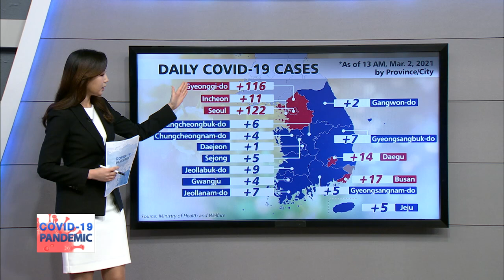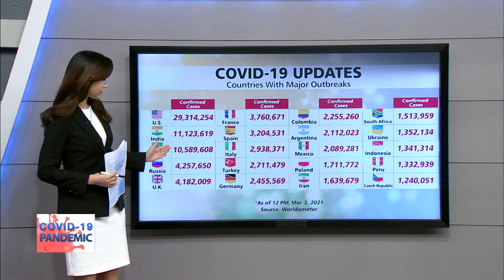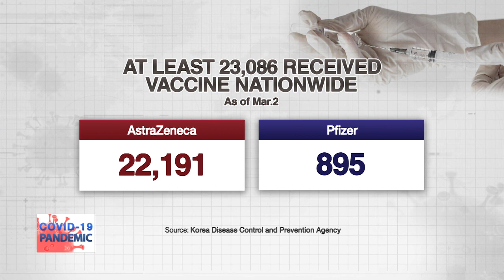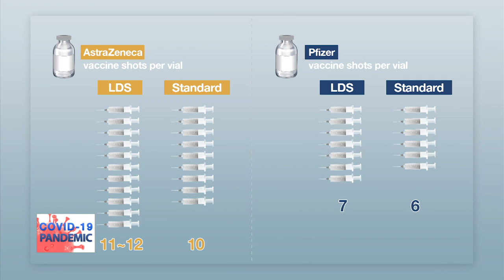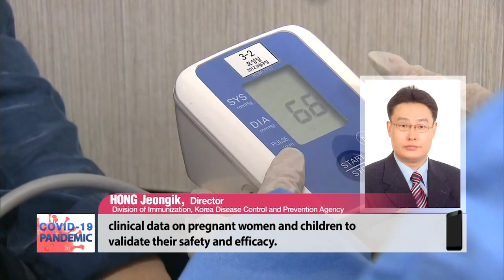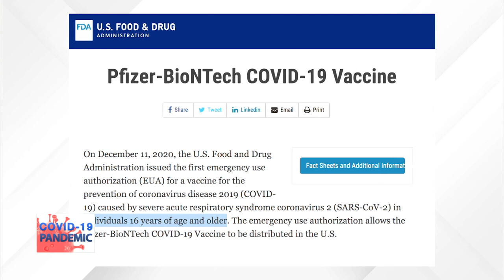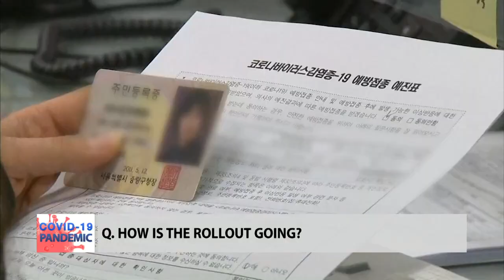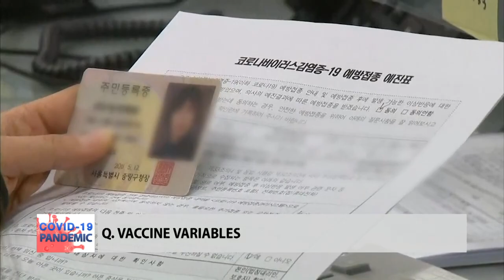[LIVE] 🔊 S. KOREAN GOV'T BRIEFING ON COVID-19 | UPDATES ON KOREA’S VACCINE ROLLOUT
- UPDATES ON KOREA’S VACCINE ROLLOUT
- 백신 접종 2만 명 돌파, 현재 상황은?

[COVID-19 PANDEMIC]
Korea has administered more than 20,000 vaccine doses since February 26th, entering Day 5 of its inoculation campaign, We sit down with our panel of experts to get their first impressions on the country’s ongoing vaccination rollout.

코로나19 백신 접종자 수는 어제 1일까지 2만 1천 명을 넘었다. 백신 접종이 시작된 지 닷새째가 되는 오늘까지의 상황을 전문가들과 살펴보겠다.

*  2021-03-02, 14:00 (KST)